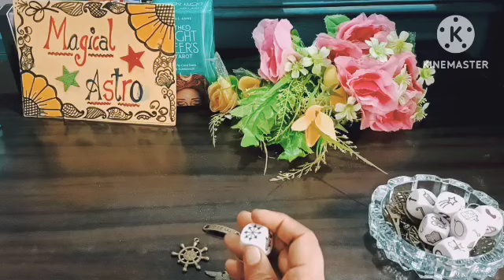✨Message from your Partner ✨Timeless#magicalastrotarot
Astro Tarot

👉 Magical Astro Tarot 👇
👉Note : Death kab kaha aur kaise Hogi dekh sakte hai
👉Note : Inner work kaise karte hai.
👉Note : Karma releasing meditation
👉Note : Cord cutting meditation
👉Note: Ancestors healing meditation
👉Note : Konsa Planet kharab hone se konsi bimari hoti hai.
👉Note : Twin flame se related all videos
👉Note : Third Eye ke open hone par konse  Sign milte hai
👉Note : Kundalini activate hone  par konse Sign milte hai.